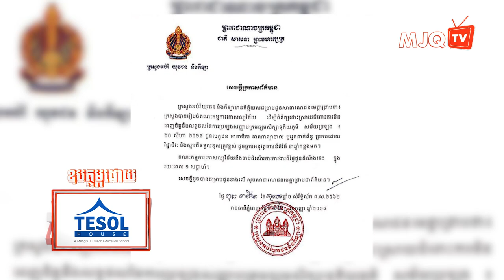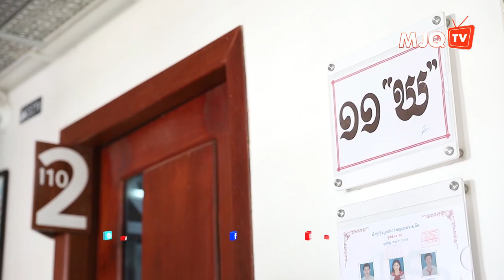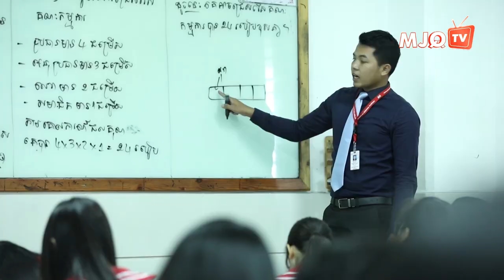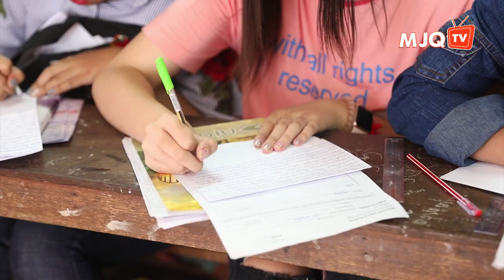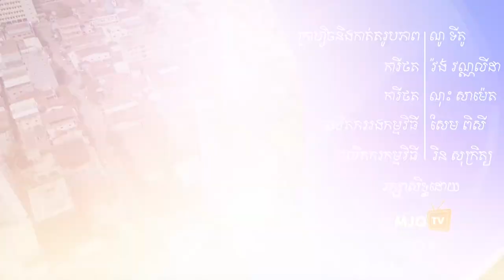កិច្ចសម្ផាសន៍ពិសេស​ជាមួយសិស្សនិទ្ទេសA ប្រចាំឆ្នាំ​២០១៨ | វគ្គទី1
ទស្សនាកិច្ចសម្ភាសន៍​រវាងលោករិន សុក្រិត្យ ជាមួយនឹងសិស្សនិទ្ទេស​A​ទាំង​៣នាក់ក្នុងចំណោមសិស្សនិទ្ទេសAទាំង​៤០៨នាក់ដូចតទៅ!
American Intercon School
Aii Language Center
MJQTV
ម៉េងលី ជេ. គួច អេឌ្យូខេសិន
ម៉េងលី ជេ. គួច
ឧកញ៉ា វេជ្ជបណ្ឌិត គួច ម៉េងលី
គួច ម៉េងលី
សាលារៀន អន្តរទ្វីប អាមេរិកាំង
មជ្ឈមណ្ឌលភាសាAii